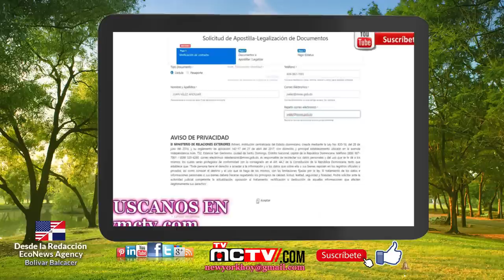DOMINICANOS ENGAÑADOS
Los llamados dominicanos de Ultramar, han sido olvidados por los diferentes gobiernos “porque han creído que son ausentes, pero solo residen en el extranjero y viven presentes en el día a día de lo que es el desarrollo de la comunidad en ultramar y la República Dominicana”.

En los últimos 20 años, los dominicanos han abandonado el Alto Manhattan para mudarse a otros estados, siendo la primera causa los altos costos de la renta, seguido del hacinamiento, y los altos costos de los servicios, pero esos y otros males, no lo ven los llamados Lideres de la comunidad que no son mas que lumpenes buscando fama, poder y dinero.

Director General: Bolivar Balcacer
Centro de Prensa: Personal EcoNews Agency
Investigador Asociado: CUPE
Voz: B Balcacer

Un abrazo!